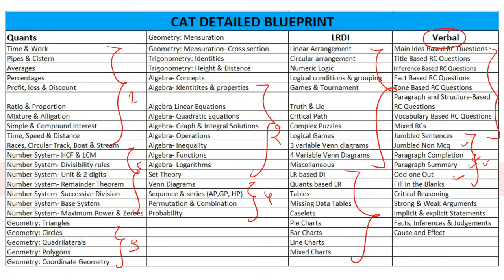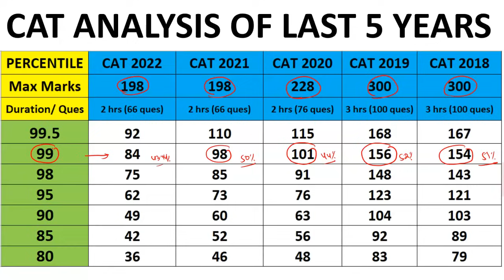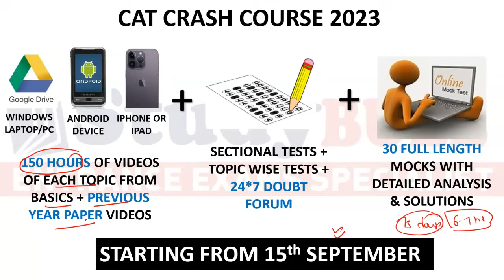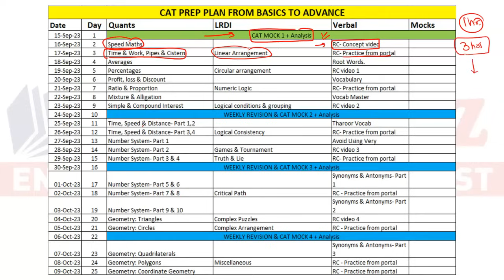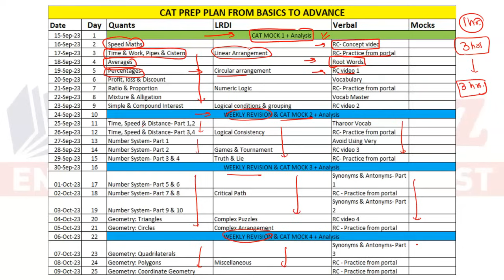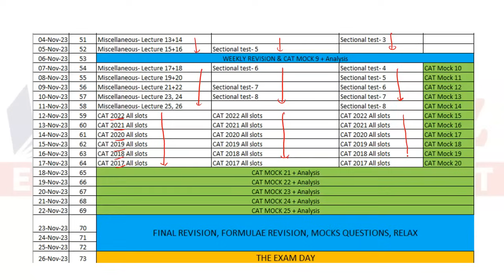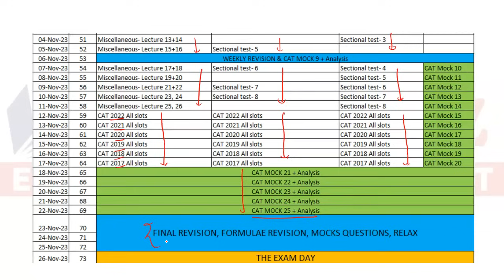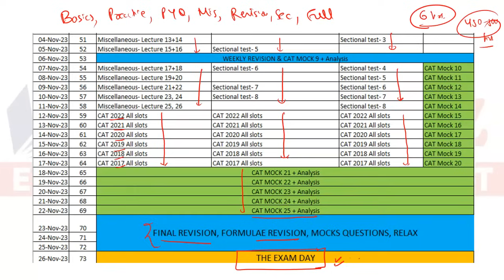75 days to CAT exam | Basic to Advance Plan | Daily 6 hr study time table by 9 times IIM call holder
CAT crash course demo videos.